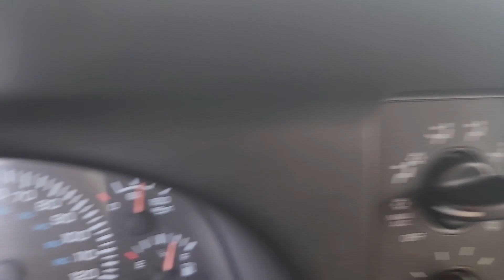Auction 1998 Dodge Ram Auctions International